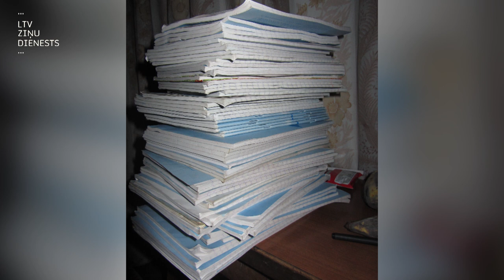Projekts "Būris". Margarita Bunkše: būt armijā – tas ir darbs lielāka mērķa vārdā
To, ka rutīnas darbs birojā nav domāts viņai, Margarita Bunkše sapratusi jau sen. Dzimusi Rīgā, augusi ASV. Tur arī studējusi angļu valodu un filozofiju. Viņas dzīvi izmainīja kāda vasara, kad Margarita devās pastrādāt uz Jeloustonas nacionālo parku. Darba pieredzē apceļojusi teju visu ASV, strādājusi arī Havaju salās un Nepālā. Tagad Margarita atgriezusies dzimtenē un ir dižkareive NBS Štāba bataljonā Rīgā.

“Man patīk šī stabilitāte,” tagad saka Margarita, kura pieradusi ļauties avantūrām un doties pretī nezināmajam. Smejot gan atzīst, ka nav izskaidrojams, kā viņa nonāca un palika Rīgā, jo vispār brauca skriet maratonu Grieķijā. Lai gan Margarita visai miglaini atceras trauksmaino barikāžu laiku, jo tolaik bija maza meitene, viņai atmiņā tomēr spilgtas epizodes no Zaķusalas – mamma strādāja Latvijas Televīzijā. Patriotisms, kas virmoja gaisā līdz ar ugunskuru dūmiem, un spēcīgā kopības sajūta. “To es novēlu arī šodien – atcerēties savu patriotismu,” saka NBS dižkareive.